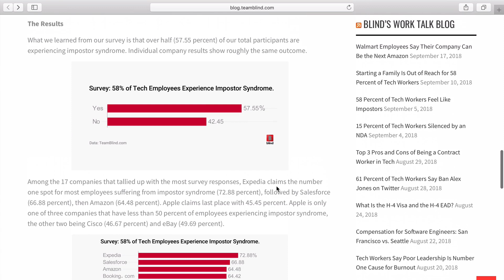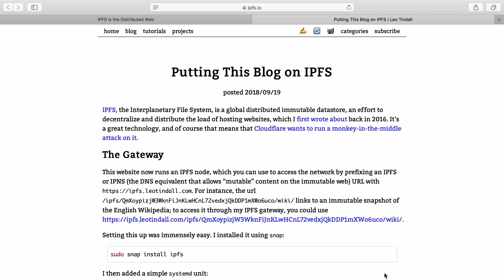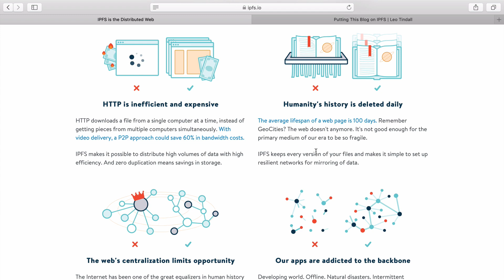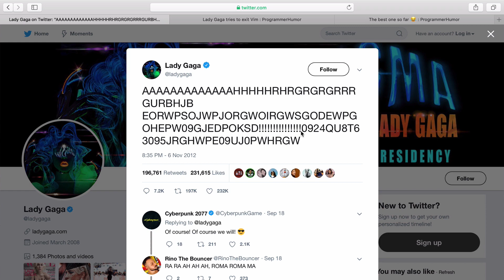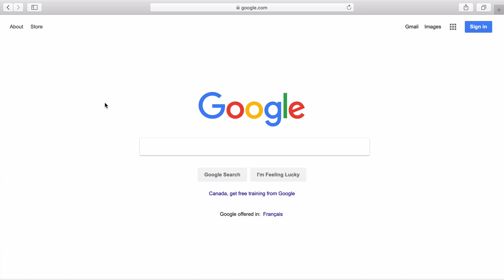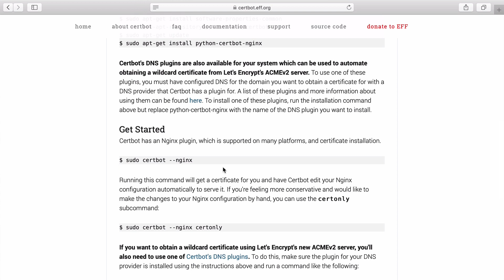SPACE FILES, IMPOSTER SYNDROME AND GAGA TWEETS - ZappyCode Show #1